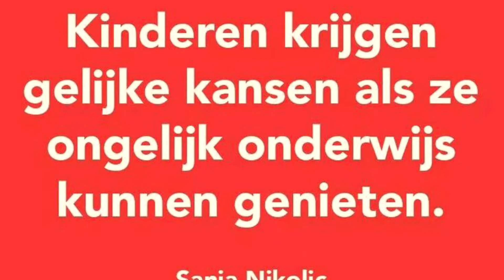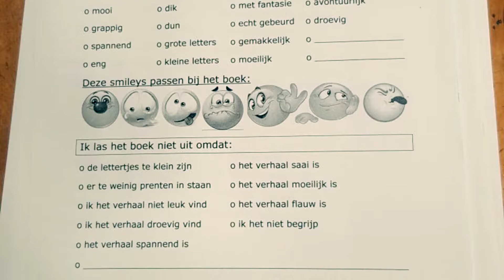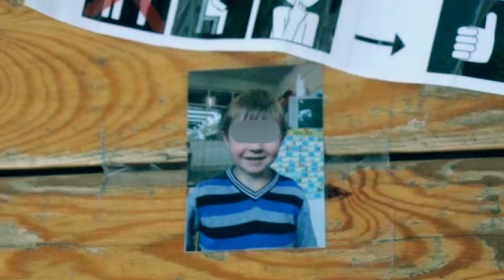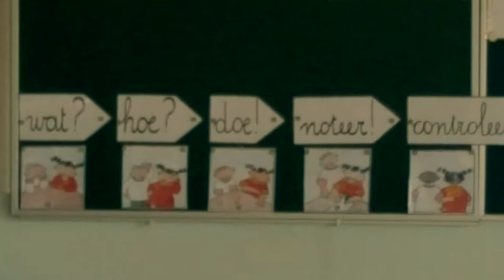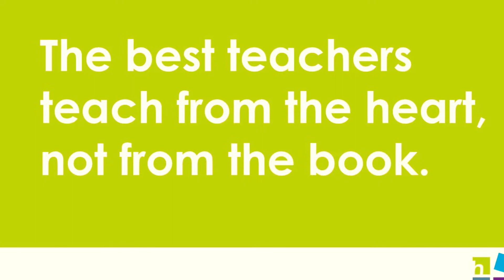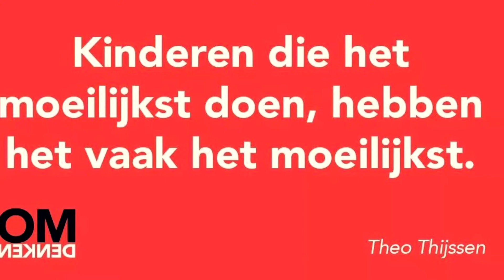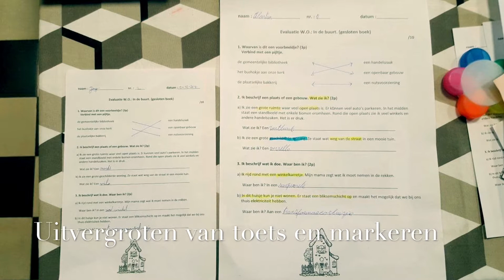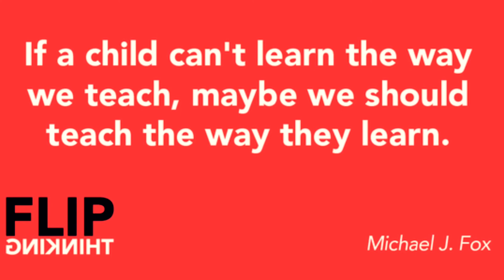BUO DUO project